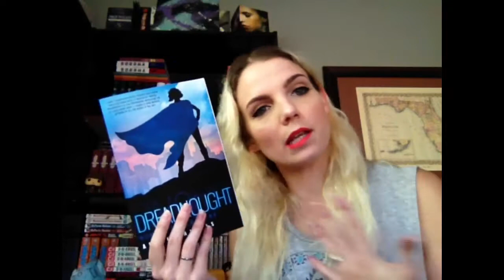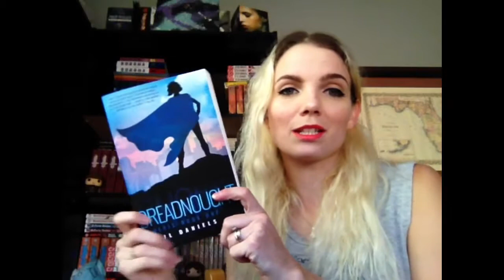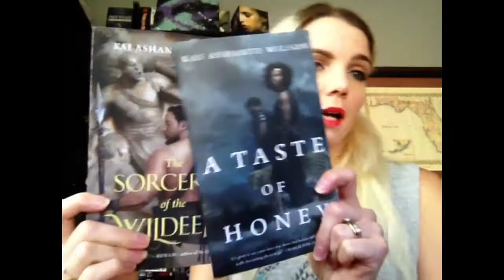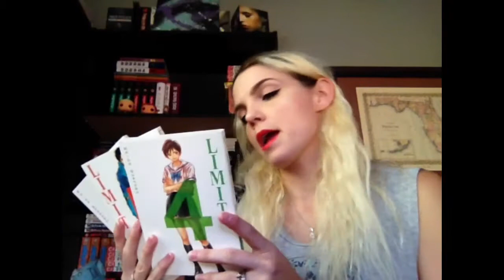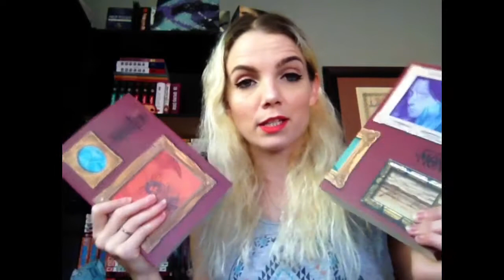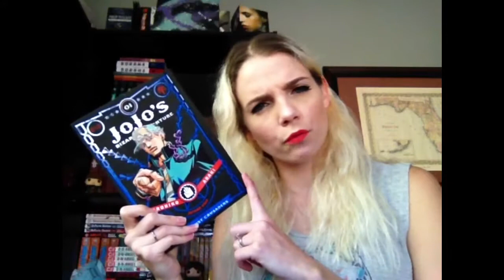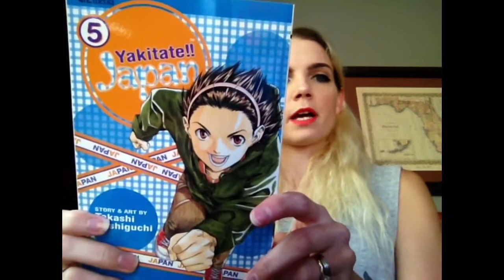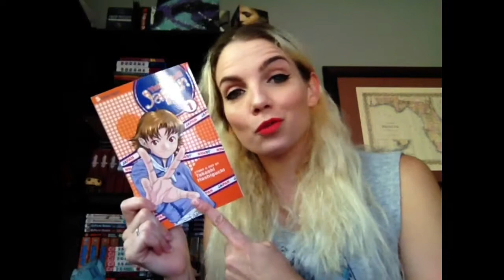April 2017 Manga/Book Haul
Not that many novels this month, but I felt like there wasnt a whole lot as far as releases in March that I was interested in reading. April has quite a few so Im sure my May book haul will be larger. also with me doing this manga reading challenge I feel like it compels me to buy more manga. LOL! Lets chat in the comments. :)